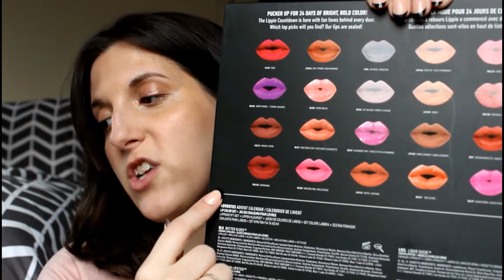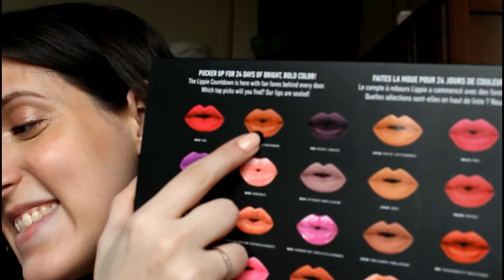Chit Chat GRWM-DAY 2 NYX ADVENT!!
Hey guys! So here we go with day 2 of the NYX Lippie Advent Calendar. I did this one a little different. This one is a chit chat get ready with me with the Lippie reveal at the end! I hope you guys like this one. Love you guys!